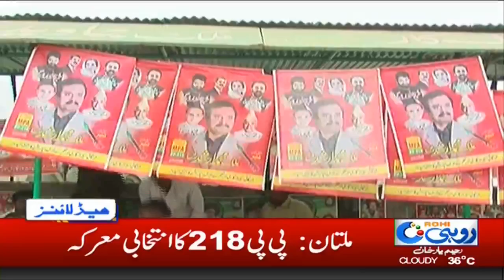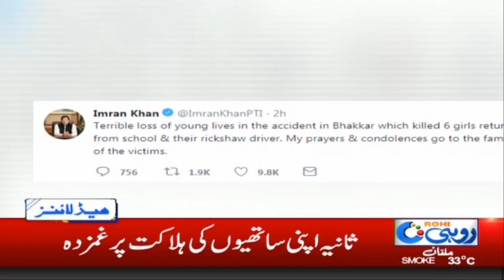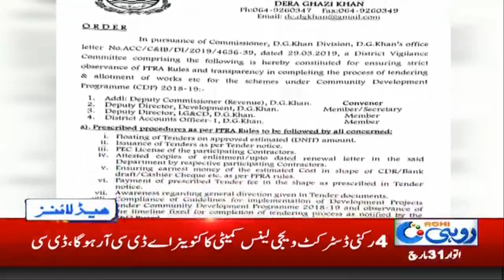News Headlines | 5:00pm | 31 March 2019 | Rohi